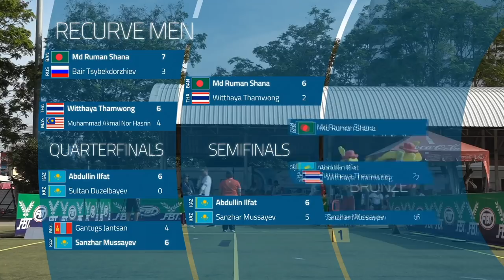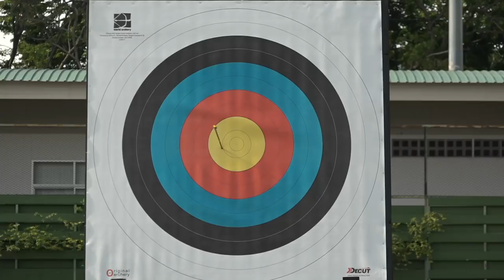Ruman Shana v Abdullin Ilfat – recurve men gold | Bangkok 2019 Asia Cup leg 1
Full match from the first leg of the 2019 Asia Cup in Bangkok, Thailand.